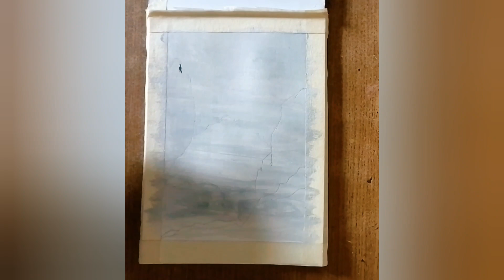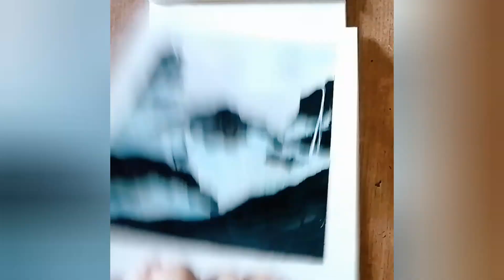Mountains artforbeginners acrylic